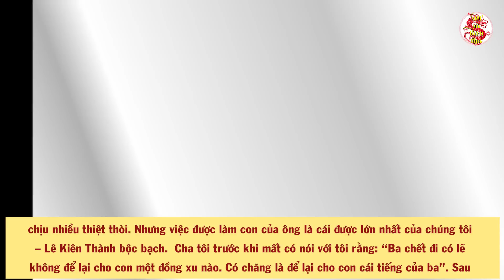Cả Việt Nam Không Ngờ Con Trai Lê Duẩn Lại Tiết Lộ Sự Thật Khó Tin Này Về Cha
- Biên tập nội dung & MC: Thu Trang
- Dựng video: Thái Sơn
- Giọng Đọc: Trang Trần